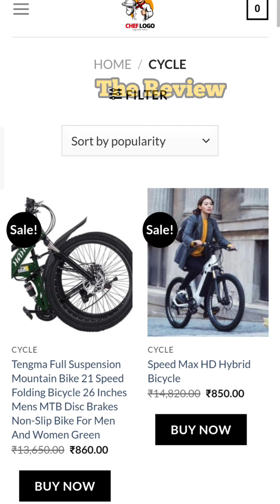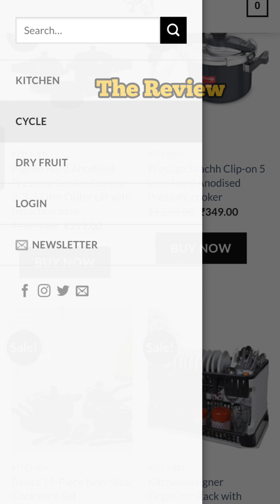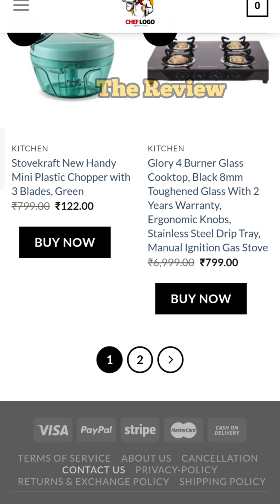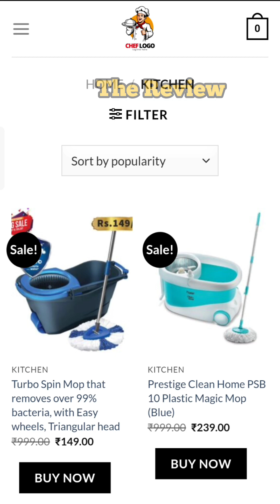kitchenstore.co.in website review | kitchen store website real or fake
kitchen store website real or fake
kitchen store website review
kitchen store co in website real or fake